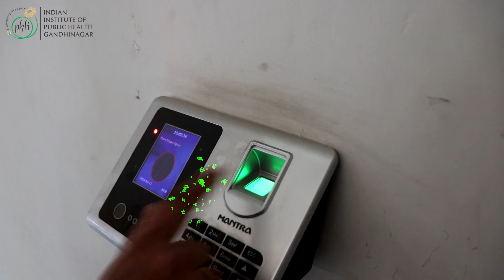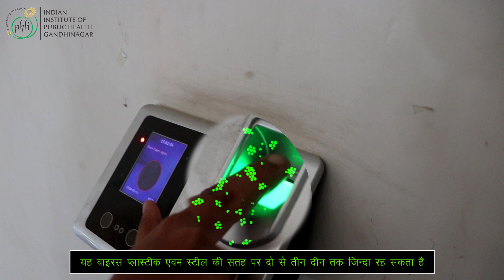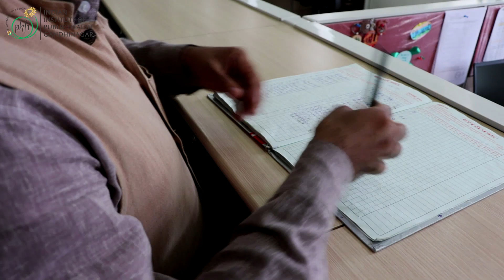Corona COVID 19 Hindi